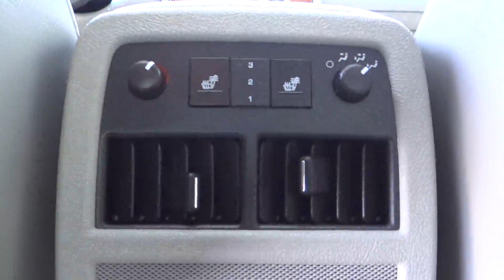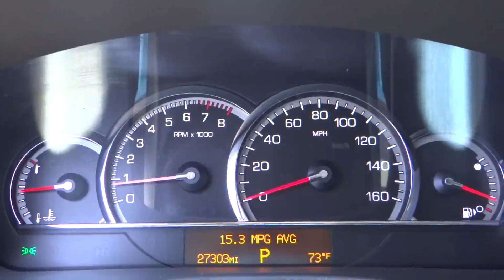2008 Cadillac STS San Diego Oceanside Vista Escondido Encinitas 103234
2008 Cadillac STS BASE - Stock#: 103234 - VIN#: 1G6DZ67AX80214243

LOCAL TRADE...ONE OWNER...LOW MILES...A little slice of heaven here folks! Fully loaded and reconditioned...It has all the luxury and sophistication your heart desires. Compared to what is out there it doesn't get any better...*Northstar 4.6L V8 SPI VVT*,* Memory Package*, *Performance Cooling Package*, *Preferred Equipment Group 1SG *(4-Wheel Disc Antilock Performance Brakes, 4-Wheel Independent Suspension, Headlamp Washer System, Heated Rear Outboard Seating Positions, Heated/Ventilated Driver & Front Passenger Seats, IntelliBeam Headlamps, Rainsense Wipers, Universal Home Remote,* Xenon High-Intensity Discharge Headlamps*, and ZF Premium Steering Gear), Sapele Wood Trim Package (Heated Steering Wheel), *V8 Performance Collection *(Adaptive Cruise Control and Power Tilt-Sliding Sunroof w/Express Open), *AM/FM stereo, with DVD Navigation and XM Satellite Radio*, Inside Rear-View Auto-Dimming Mirror w/OnStar Ctrls, and XM Satellite Radio. This 2008 STS is for Cadillac enthusiasts looking high and low for that perfect car. It scored the top rating in the IIHS frontal offset test. It will take you where you need to go every time...all you have to do is steer!BMW of Vista...freeway close and right on the money.